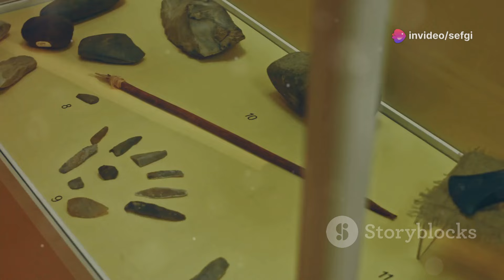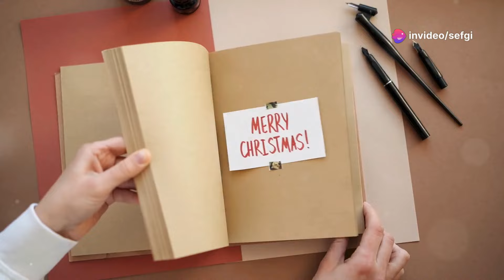What Happened Before History? Uncovering the Mysterious Origins of Mankind!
Dive into the Mysteries of Prehistory! 🌌🦖 Join us on an epic journey through time, beginning with the Big Bang, the formation of stars, and the creation of Earth. Discover the origins of life, from single-celled organisms to the rise and fall of dinosaurs. Witness humanity's incredible evolution, from early mammals to the development of tools, fire, language, and art. Explore the challenges of the Ice Age and the dawn of agriculture, leading to the rise of cities and the invention of writing. From cave paintings to the first written words, unravel the story of our ancient past.

00:00:00 Our Mysterious Past
00:00:49 From the Big Bang to Earth
00:01:44 Life Begins in the Oceans
00:02:34 Apes to Humans
00:03:24 Life in the Stone Age
00:04:20 The Ice Age Challenge
00:05:20 Early Humans Get Creative
00:05:48 Out of Africa
00:06:47 Meeting the Neanderthals
00:07:53 Farming and Villages
00:09:00 The First Cities
00:09:28 Writing Changes Everything